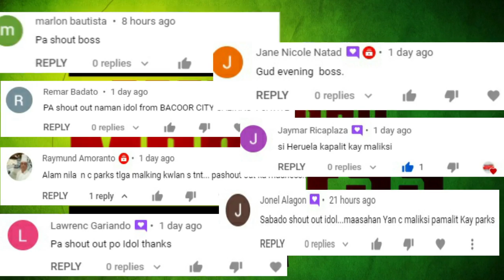RUSSEL ESCOTO NAGPAPA TRADE NANAMAN | MAGNOLIA MAY OFFER SA TERRAFIRMA | SEMERAD TRADE TO ESCOTO